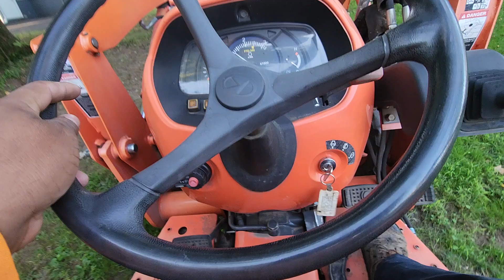Jaime bajando la maquina de la traila